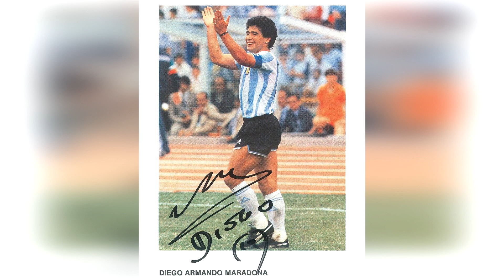Conmoción mundial ante la muerte de Diego Armando Maradona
Maradona no pudo superar sus problemas de salud y falleció este miércoles en Buenos Aires. En Nápoles, Italia, también lloran la muerte de su ídolo. El astro será velado en la Casa Rosada.
El fallecimiento de Diego Armando Maradona a sus 60 años conmovió a todo el mundo. El Pelusa dejó físicamente este mundo, pero su legado quedará impreso en la memoria de todos los que disfrutaron de su futbol, lo vieron en persona, o escucharon de él.